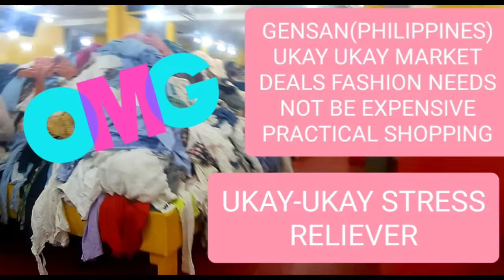LET'S GO SHOPPING!!!GET DOLLAR PRICED ITEMS FOR LESS.UKAY UKAY CENTER MARKET GENSAN PHILIPPINES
SUOT AT PORMANG MAYAMAN, PRESYONG PANGMASA.👍👍👌👌👌FASHION NEEDS NOT BE EXPENSIVE OR LUXURIOUS @livingeveryday6596